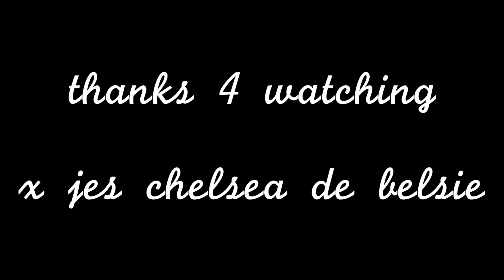AANGEVALLEN DOOR ENG BEEST!! || WEEKVLOG 59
We worden aangevallen door een eng beest, eten wraps in de ochtend en doen nog veel meer bullshit.
Wil je internet vriendjes worden?
↳musical.ly: chelseaberkenbosch
↳ Ask.fm: ChelseaMelody805

Zakelijke vragen?